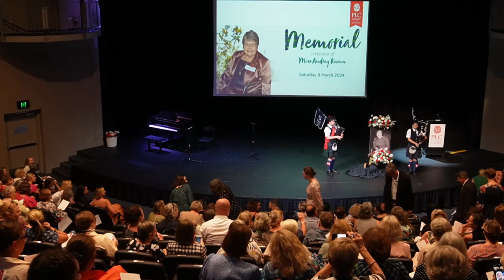2024 Memorial Service for Miss Audrey Keown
Recording of the memorial service for Miss Audrey Keown OAM.
Recorded on the 9 March 2024 at PLC Sydney in the Audrey Keown Theatre.